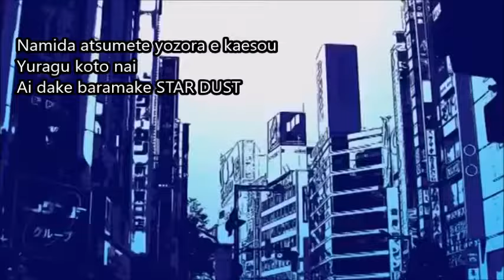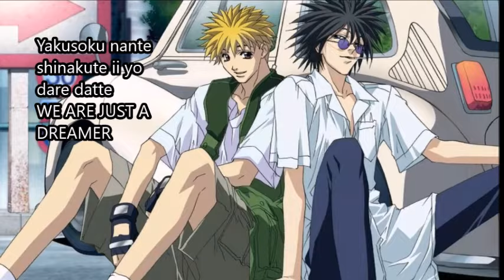Get Backers opening 1 lyrics Yuragu Koto Nai Ai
Canción: Yuragu Koto Nai Ai 揺らぐことない愛
Cantante: Naomi Tamura 田村直美
Letra: Naomi Tamura 田村直美
Composición: Naomi Tamura / Morifumi Kawamoto